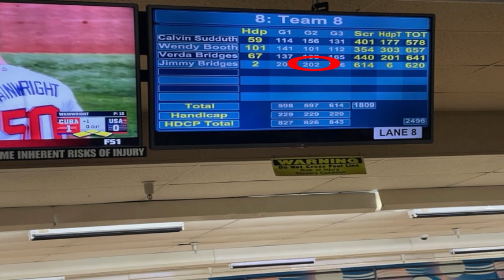The Bowling Road back to 200 average - Episode 20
614 for the night. I didn't kill it but I didn't bowl bad either